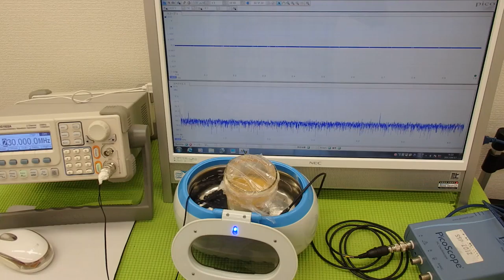超音波の発振制御システム ultrasonic-labo